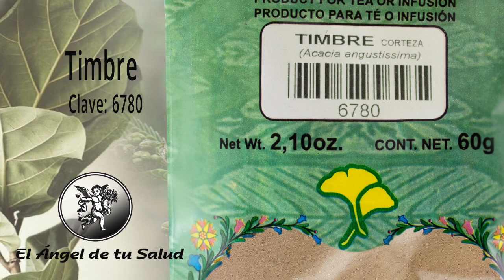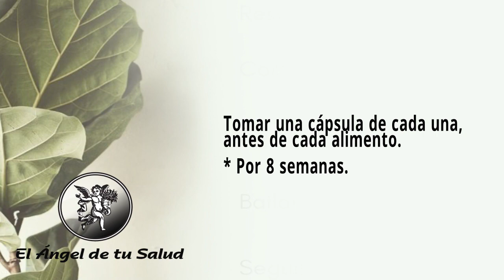FÓRMULA HERBOLARIA PARA EL VÓMITO BILIOSO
Rodrigo Mondragón, La Voz del Ángel de tu Salud, nos platica sobre:  ACEITILLA

Facebook: El Ángel de tu Salud México